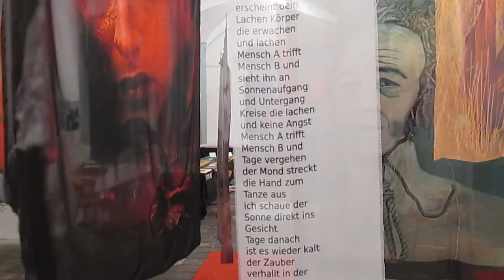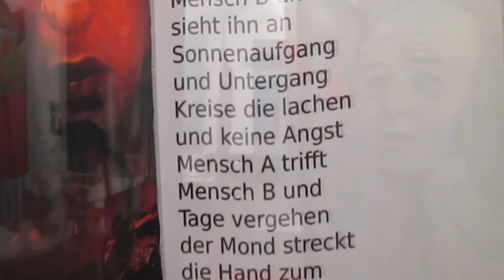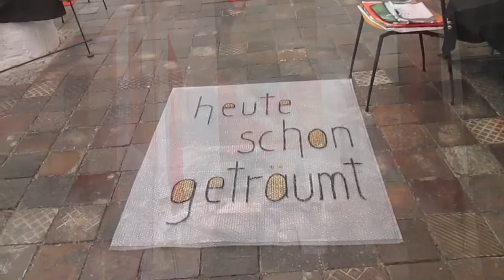Amelie Anke Merzbach - Kunstausstellung: Im Labyrinth